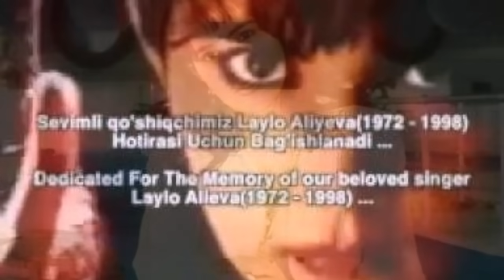ҚОТИЛЛИК ҚУРБОНИГА АЙЛАНГАН ЎЗБЕК ЮЛДУЗЛАР / QOTILLIK QURBONIGA AYLANGAN O'ZBEK YULDUZLAR